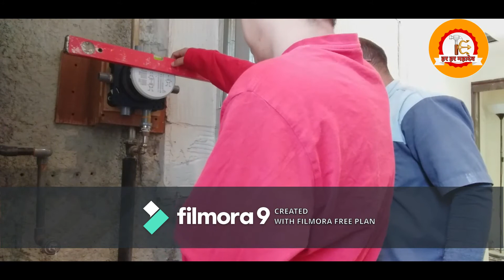GROHE Smartcontrol box Installation || Double Function Valve only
हर हर महादेव दोस्तो
दोस्तो इस विडियों में मैं GROHE Smartcontrolbox का Installation किया हुॅ विडियो थोडी लम्बी है इसके लिए छमा चाहता हुॅ।विडियों में Simpleshowermixer के जगह GROHE ब्रान्ड का Smartcontrolbox लगाया है जो नहाने वाले Bathroom showerset का है। इसमें हम दो बटन दबाकर ही पानी खोल सकते हैं।इस GROHEBrand का Doublefunction है जिसमें बारी बारी से दबाकर Rainshower Headshower के साथ साथ#Handshower का बटन दबाकर भी आराम से नहा सकते हैं।
इस GROHE_Smart_control_control_shower_set मेhot और cold water का मार्ग है जो ठंडी के दिनो में गर्म पानी और गर्मी के दिनो में Normal ठंडी पानी का आनन्द ले सकेगे ।
धन्यवाद आप सभी का जो वक्त निकाल कर देखे इसे।